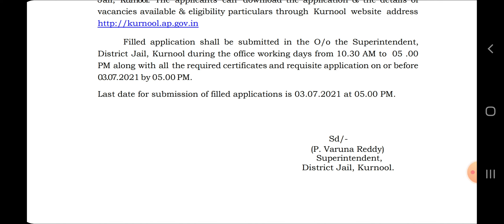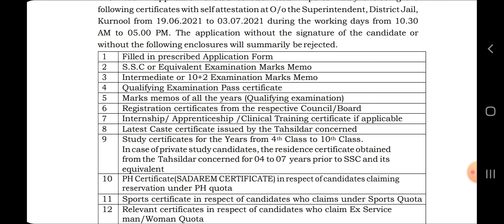APCOS Job Notification 2021 | ఎలాంటి ఫీజు పరీక్ష లేదు|AP Latest Job Notification 2021 |Jobs Academy